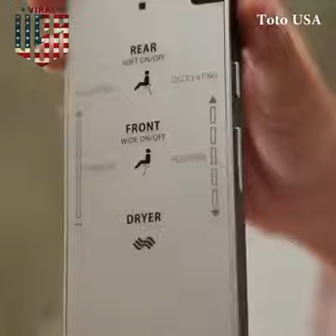Toilet with spray jet😍😍